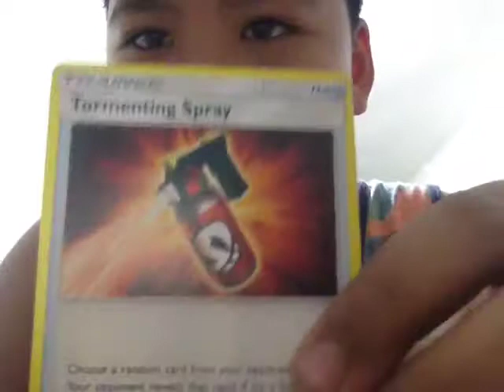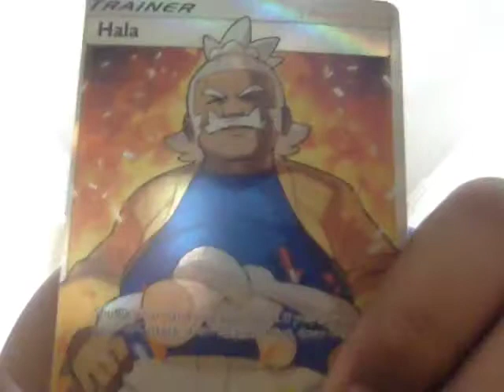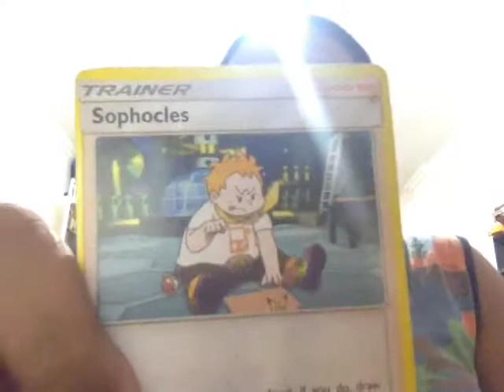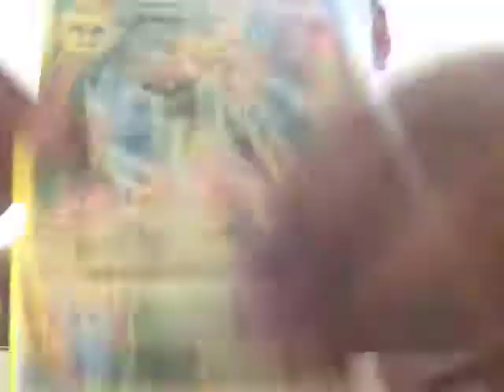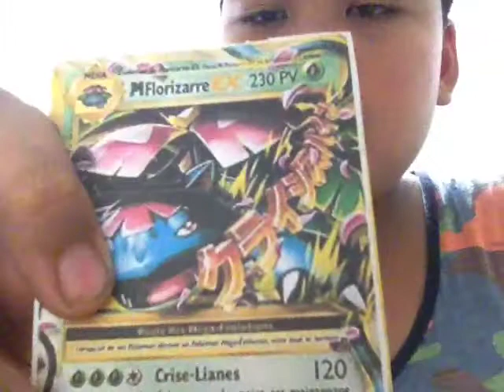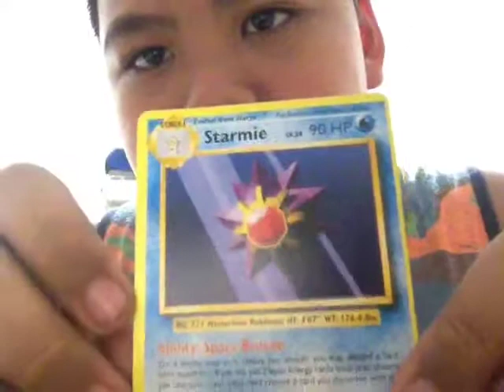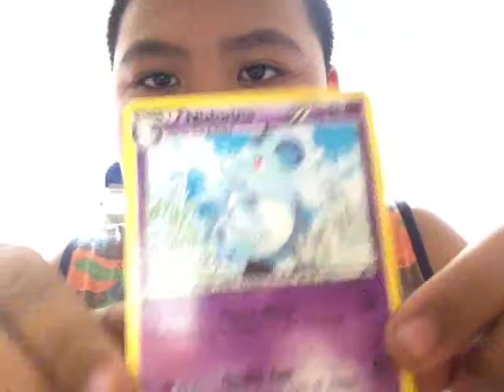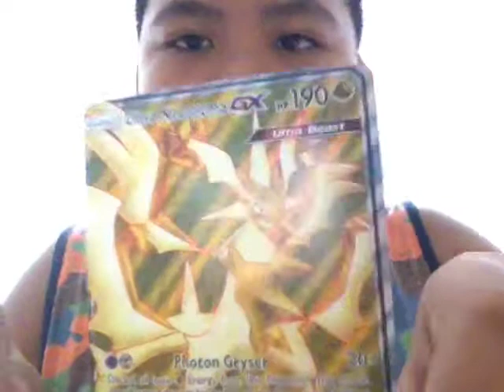Pokemon cards collection part 1